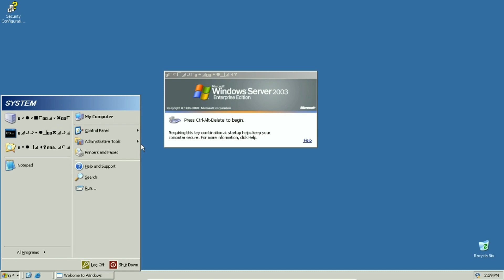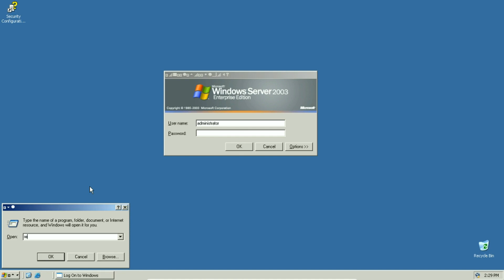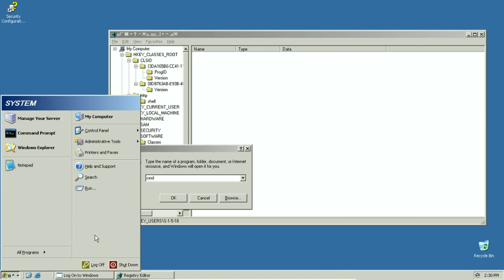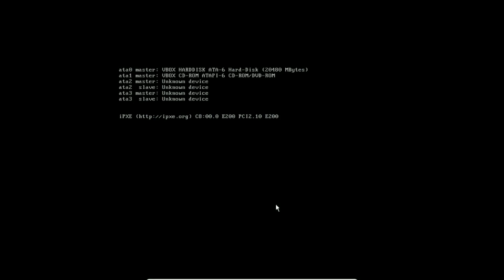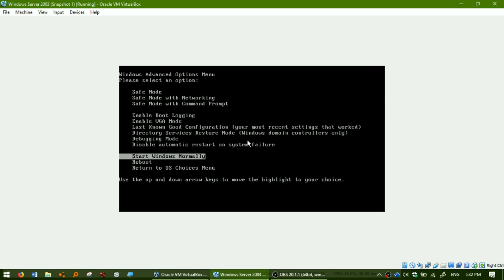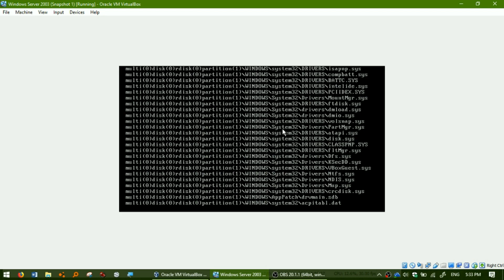Messing Up Windows Server 2003!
I am seriously running out of ideas for descriptions.